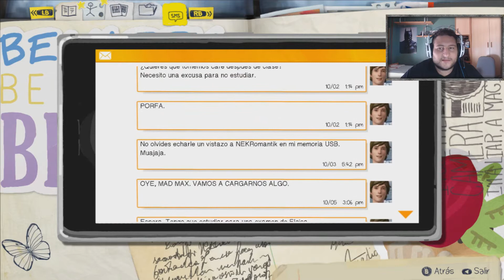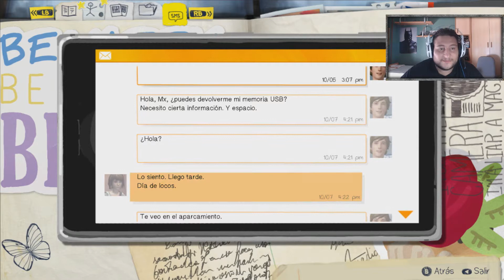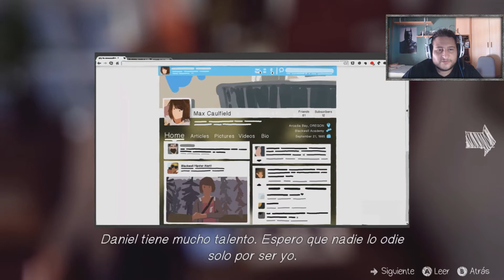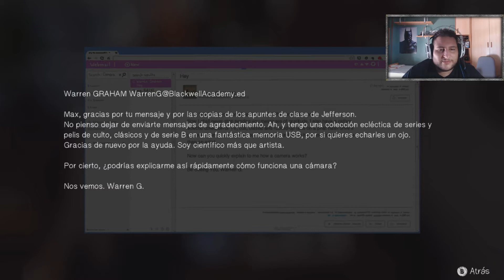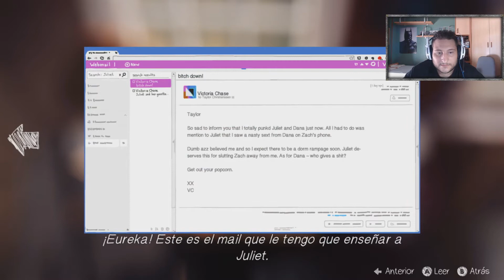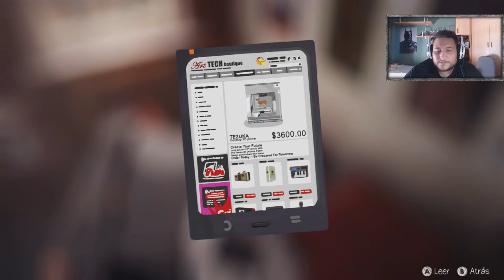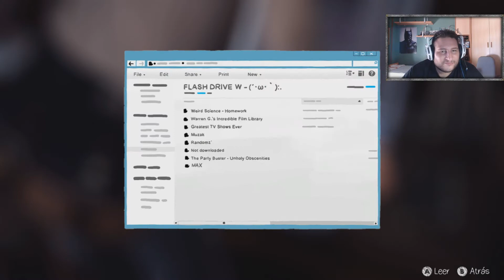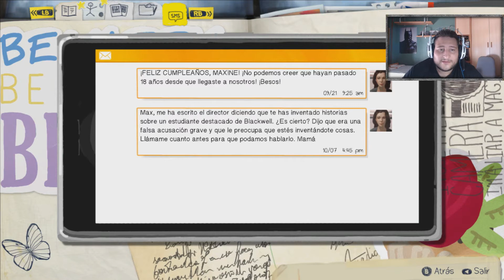LIFE IS STRANGE | EP.2 JODIENDO A LA PIJA GAMEPLAY ESPAÑOL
Hola gente hoy seguimos en Life is Strange, que me pareció estupenda la historia y vamos a darle cañita, esta vez podremos joder a la niña pija del campus jajaja, espero que lo disfrutéis amigos. ^^